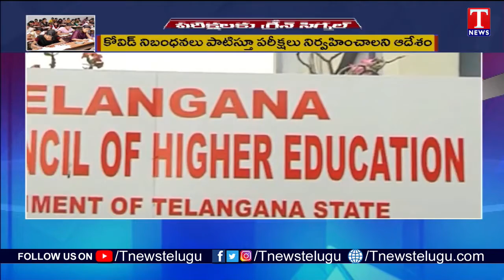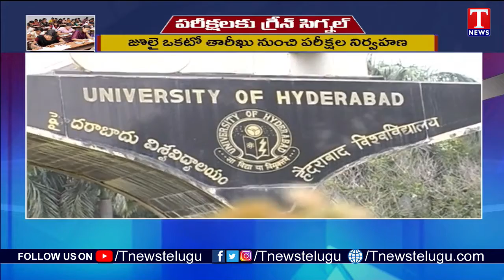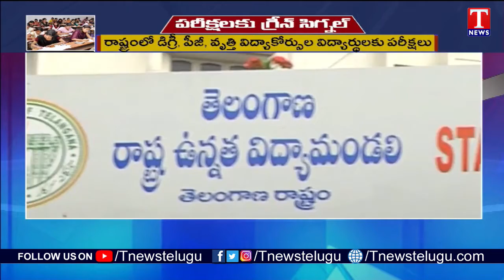పరీక్షలు నిర్వహించేందుకు తెలంగాణ ప్రభుత్వం గ్రీన్ సిగ్నల్